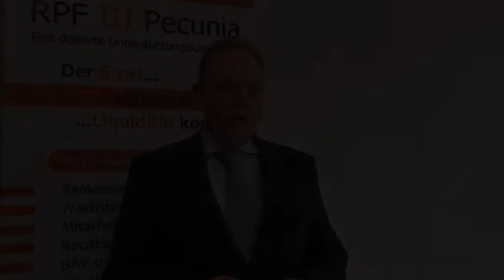Beratungsprozess / Entscheidungsprozess bei der Unternehmenskasse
Beratungsprozess / Entscheidungsprozess bei der pauschaldotierten Unterstützungskasse